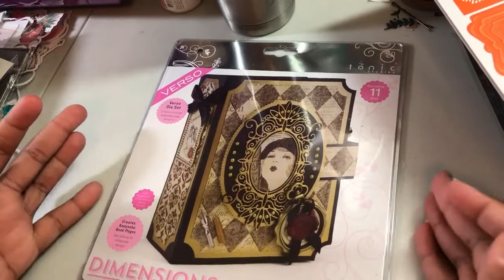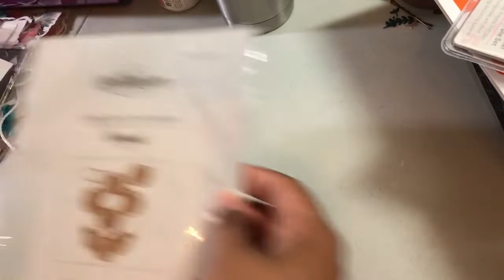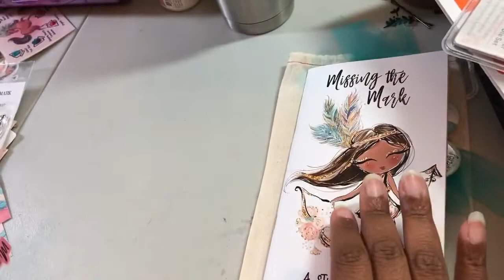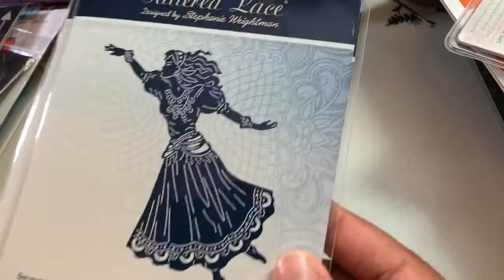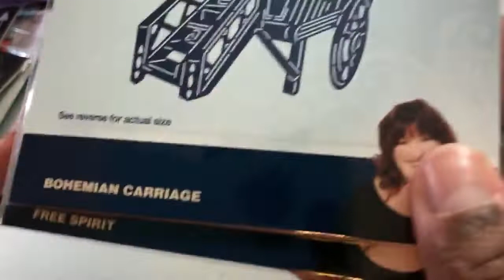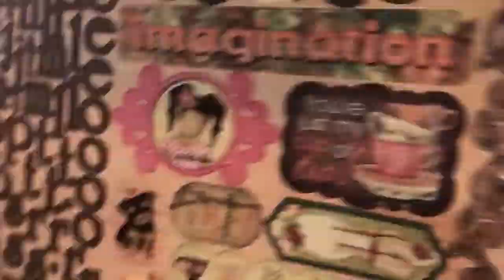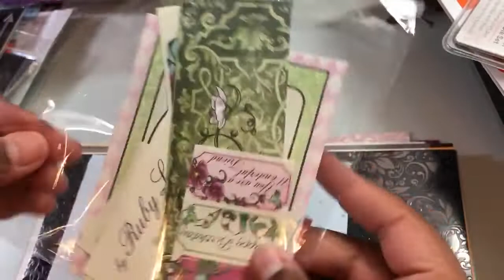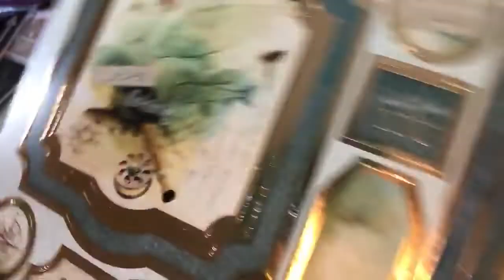December Daily 2018 Prep 1- base pages & gathering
I love doing my December Daily.  I actually start in November!  Yep, December Daily and NANOwrimo!  EEEK Plus all the holiday hoopla!  Woot!